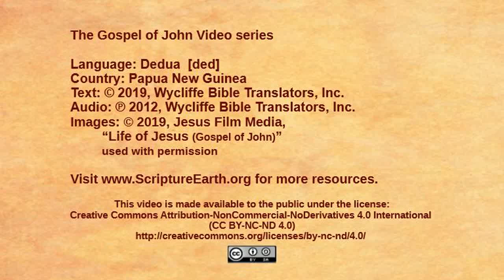Dedua - John 6:16-21 “Jesus walks on the water” [ded]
Scripture Videos from the Gospel of John in Dedua of Papua New Guinea. [ded]